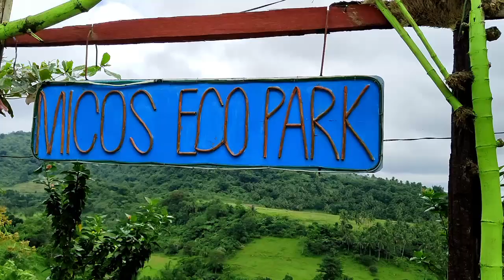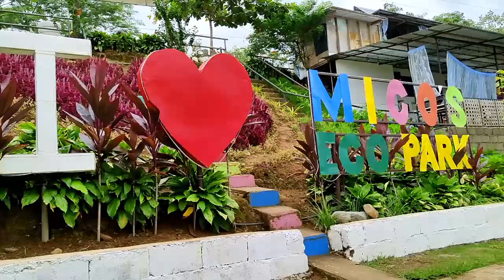MICO'S ECO PARK | Ormoc City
MICO'S ECO PARK is located at Barangay Milagro,
Ormoc City.
A beautiful nature place with perfect view for a family and friends outing.